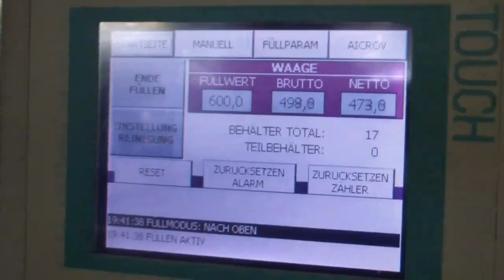AiCROV – SP2 – Automatic Drum and IBC Filling Machine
Automatic filling machine SP2 from AiCROV’s Compact Series.
Filling machine for filling liquid and viscous products in palletised containers from 20 liters to 1.500 liters completely automatically and safely for the operator, integraded in an automatic conveying line.

Llenadora automática SP2 de la Serie Compact de AiCROV.
Una llenadora básica para realizar el llenado de productos líquidos y viscosos en envases des de 20 litros hasta 1.500 litros sobre palet de forma totalmente automática y segura para el operador, integrada en una línea de transportadores automáticos.